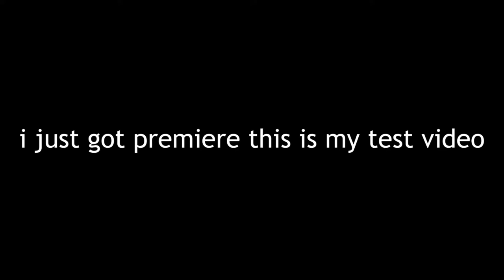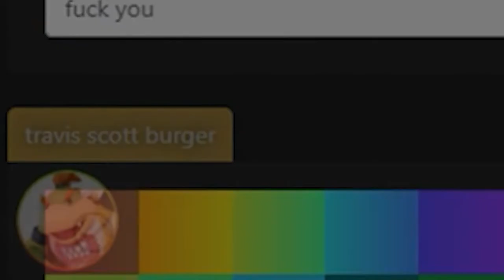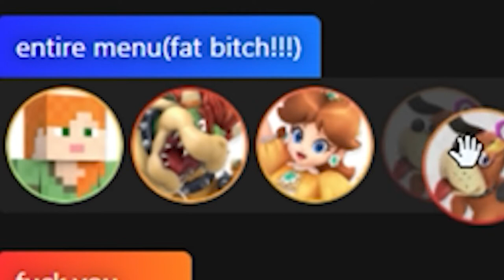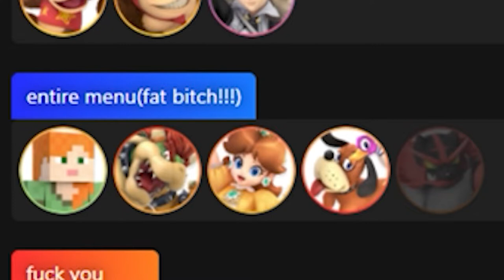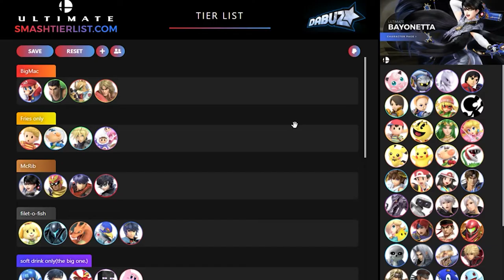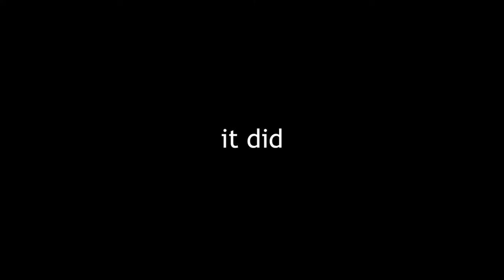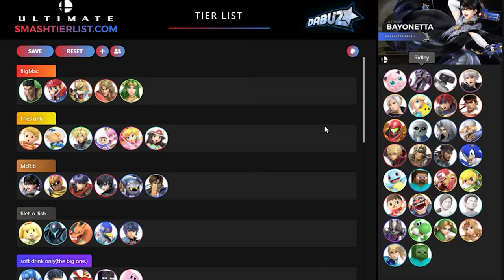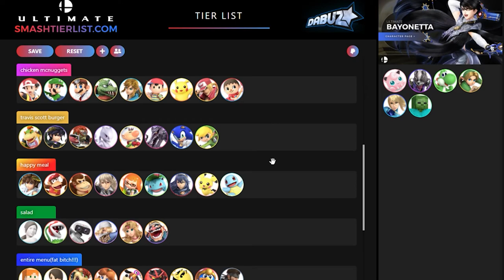Smash Bros Tier list based on their McDonald's Order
Today HDMine Face and I make a tier list. Those are funny right